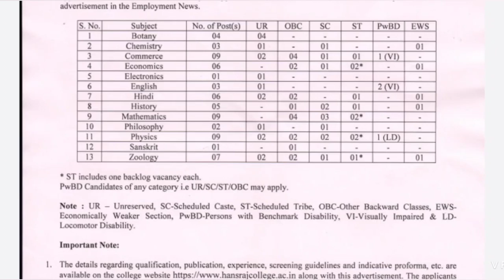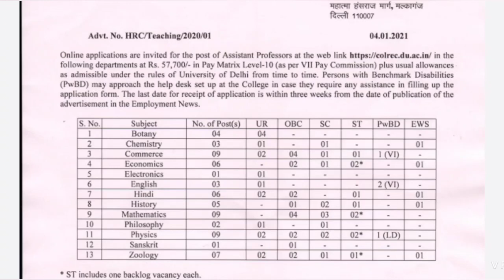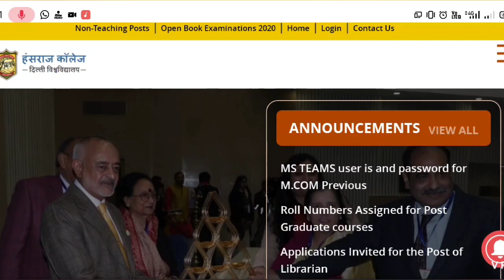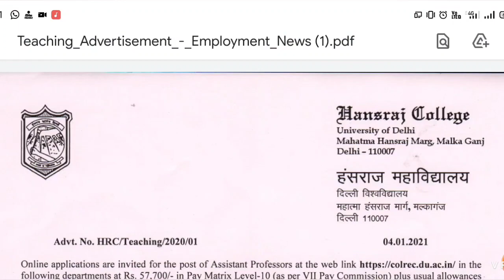Teachers Recruitment 2021 Permanent Teachers Vacancy 2021 for 13 Subjects Delhi New Government